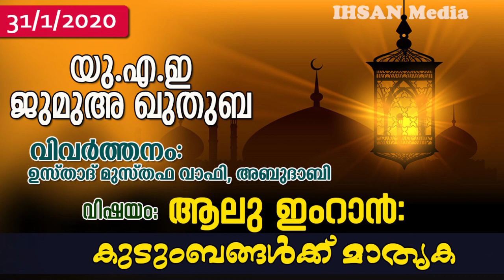ആലു ഇംറാൻ: കുടുംബങ്ങൾക്ക് മാതൃക UAE ജുമുഅ ഖുതുബ 31-01-2020 ഉസ്താദ് മുസ്തഫ വാഫി അബൂദാബി